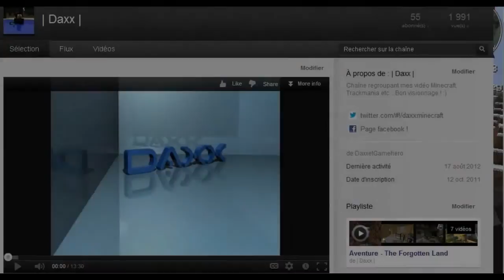► Tuto Minecraft | Faire un belle maison en terre ! Daxx HD 720p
► Description ! ◄
∟Pour vous maison en terre (bouse) signifie, Kikoulol, jean kevin ou mooche ? Et bien je vais vous prouver le contraire ; qu'on peut faire un belle maison en terre !